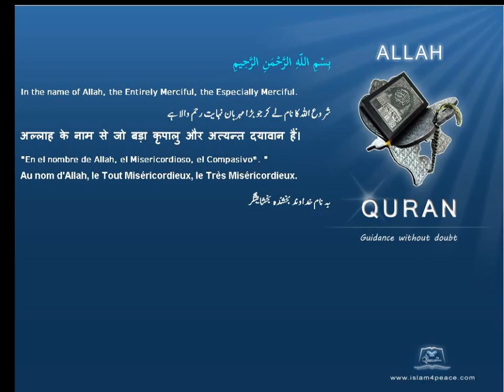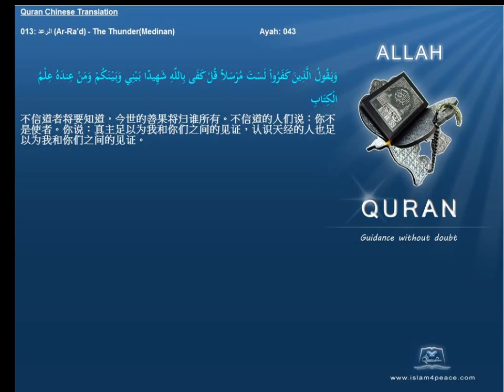Quran Chinese Only 013 الرعد Ar Ra'd The ThunderMedinan Islam4Peace com